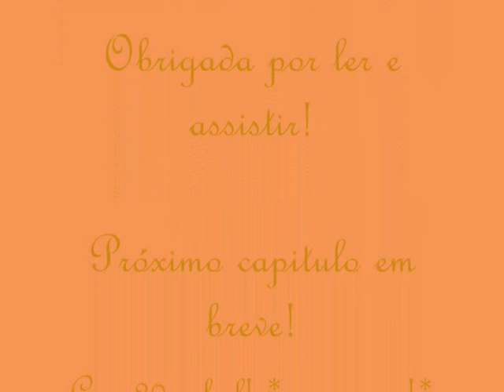We'll Be Together (Portugues) Capitulo 30 Aqui Estamos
Limpei as lágrimas que escorriam na minha bochecha. Nick riu pelo nariz.

"Não chore... Estou aqui agora, não estou?"

"É, só não acredito que você está parado bem na minha frente na minha porta... no Brasil! Devo estar sonhando." E então eu o abracei de novo. "Entre!"

Fomos para o meu quarto e passamos o resto do dia conversando sobre tudo. Sua voz era como música para os meus ouvidos. Me trouxe uma felicidade que eu já haia esquecido que podia sentir. Assim como o sol aparece entre as nuvens após a chuva.

"Por quanto tempo vai ficar por aqui? Não quero perder um segundo!" Perguntei sentando na minha cadeira bolha.

Ele se sentou na minha cama e suspirou. "Umas duas semanas."

Significa que terei uma semana inteira de férias com ele. "Ótimo! Semana que vem minhas férias de inverno começam! Mas ainda tenho aulas massacrantes essa semana." Pausei." Fez algum plano para esta?"

"Na verdade, não. Não conheço nada da cidade. Meu único propósito aqui é ficar com você."

Perdi todo o meu equilíbrio e quase derreti. Nick era tão gentil... tão fofo.

"Owwn você é um amor! Pode ter certeza que passaremos todo o tempo possível juntos". Falei me levantando e indo sentar ao seu lado na cama. Nick sorriu.
Contei a ele sobre minha escola, minhas amigas, a parte que deixei na Alemanha e em como estava feliz por conversar com ele. Nick fez o mesmo.

O apresentei para meus pais quando chegaram em casa e Nick jantou conosco. Isso nunca acontecera antes. Não sei se é o fato de que eu nunca tive um amigo  menino  assim como ele ou o fato de que meus pais simpatizaram muito com ele.

Mais tarde, seu tio, Johny, o buscou. Ele parecia muito amigável.

Minha mãe comentou "Esse menino é um amor." Apenas assenti, entendendo que ela queria dizer "Eu o aprovo: vá em frente se quiser."

Meu pai não estava muito de acordo. "É, ele é bonzinho. Só não esperava que isso aconteceria tão cedo. Você é muito nova pra isso."

Eu revirei os olhos. "Ai Deus, pai, por favor!" Só somos amigos! Os comentarios me tiraram um pouco do sério  totalmente irritante.

E então, após intermináveis semanas de dias vazios e noites de insônia, pela primeira vez, eu dormi bem. Relaxada. Viva.

PDV DO NICK:
Seus olhos mostraram sua alma machucada. Machucada por todas as coisas que ela deixou para trás. Só não sabia que era uma delas. Isso fez a minha alma sorrir.

Decidi que viria ao Brasil e visitaria meu tio, Johny  e Victoria. Meu tio é uma pessoa pra cima. Compreensível e adora estar involvido com algo novo or desafiador. Já faz um bom tempo desde a última vez que o vi. Também é um ponto positivo.

Nós conversamos toda a tarde. Não entendo como sobrevivi por tuodo esse tempo. Tudo me lembrava ela. Ela é adorável, me faz me sentir vivo. Me deixa de bom humor. Além disso, eu preciso mesmo contar a ela como me sinto  o sentimento estranho que nunca tive antes por alguém. Estou definitivamente apaixonado.

Jantei com Victoria e sua família. São todos muito legais. Seu pai, Tony, é bem excêntrico. Sua mãe, Ana, é calma e serena. E Catharina, sua irmãzinha, é tão doce quanto agitada. O jantar foi interessante. Victoria fala inglês, seus pais também.

Mais tarde meu tio me buscou. Eu tinha muita sorte por Johny morar no Brasil. Ele se mudou para cá há alguns anos atrás pelo trabalho. Nunca realmente entendi no que ele trabalha.

"Então você a conheceu na Alemanha?" Ele começou a questionar enquanto dirigia.

"Sim. Ficamos muito amigos lá." Sorri.

"Qual é mesmo o nome dela?" Ele tentou lembrar.

"Victoria."

"Hmm" Ele pausou por um instante. "E ela é apenas sua amiga...?" Johny for direto ao ponto.
Continua...
Obrigada por ler!...e assistir!

(também disponível em inglês em ambos sites)

Sugestões? Comente!